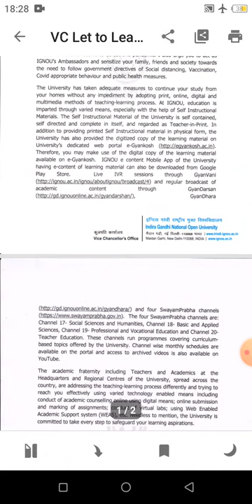Dec 2020 Exam Result important message by Vice chancellor of Ignou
Aaj main is video mein aapko bataunga ki
Ignou feb 2021 term end result important message by vice chancellor of ignou